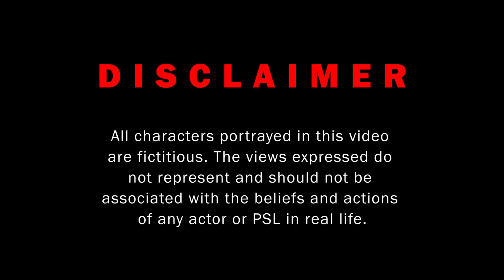Year 1 Orientation Camp 2018: Finale Video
Batch Theme: Audeamus